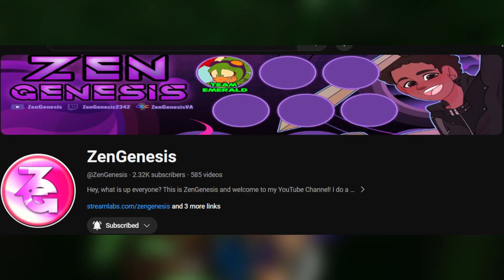ZenGenesis Simon is a demon!! Super Smash Flash 2 Beta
Finally got to play some games with @ZenGenesis and this is how the games went!